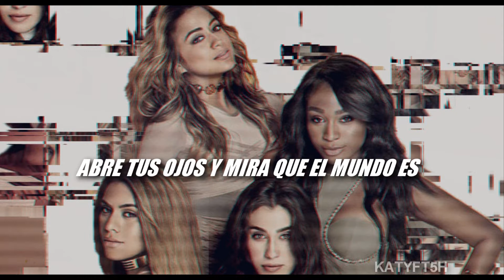Fifth Harmony - Can You See (letra Español)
***HD***